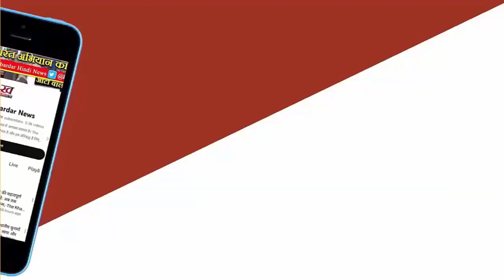Maharashtraमे भारतीय जनता पार्टी एकनाथ शिंदे की शिवसेना पार्टीके महायुति के बीच सीट बंटवारे का फैसला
महाराष्ट्र में भारतीय जनता पार्टी (भाजपा), एकनाथ शिंदे की शिवसेना और राष्ट्रवादी कांग्रेस पार्टी (राकांपा) के ‘महायुति’ (गठबंधन) के बीच सीट बंटवारे का फैसला अभी तक नहीं हो पाया है। बताया जा रहा है कि राज्य की तीन सीटों पर अभी भी पेच अटका हुआ है। हालांकि भाजपा की महाराष्ट्र इकाई के अध्यक्ष चन्द्रशेखर बावनकुले ने शनिवार को कहा था कि ‘महायुति’ के बीच सीट बंटवारे का मामला केंद्रीय नेतृत्व के साथ बातचीत के बाद सुलझा लिया जाएगा और 25 मार्च तक सीट आवंटन की घोषणा कर दी जाएगी।इन तीन सीटों पर अटका पेच

अब इंडिया टुडे ने सूत्रों के हवाले से लिखा है कि महाराष्ट्र की बारामती, माढा और सतारा वे तीन सीटें हैं जो बंटवारे में समस्या पैदा कर रही हैं। अभी भी इस बात पर अनिश्चितता बनी हुई है कि गठबंधन की कौन सी पार्टियां उन सीटों पर उम्मीदवार उतारेंगी। महाराष्ट्र के सत्तारूढ़ गठबंधन में भाजपा, मुख्यमंत्री एकनाथ शिंदे के नेतृत्व वाली शिवसेना और उपमुख्यमंत्री अजित पवार के नेतृत्व वाली राकांपा शामिल हैं।

माढा और सतारा में नेता और पार्टी कार्यकर्ता विरोध प्रदर्शन कर रहे हैं। बीजेपी सांसद उदयनराजे भोसले के समर्थक इस बात से नाराज हैं कि महाराष्ट्र में बीजेपी के उम्मीदवारों की पहली सूची में सतारा सीट से उनके नाम की घोषणा नहीं की गई। इस बीच, भाजपा के दिग्गज नेता विजयसिंह मोहिते-पाटिल और राकांपा (अजित पवार) खेमे के रामराजे निंबालकर भी भाजपा के रंजीतसिंह नाइक निंबालकर को माढा से उम्मीदवार घोषित किए जाने से नाराज हैं।लोकसभा चुनाव से पहले भारतीय जनता पार्टी को माढा निर्वाचन क्षेत्र में मुश्किल स्थिति का सामना करना पड़ रहा है। प्रभावशाली मोहिते-पाटिल परिवार को टिकट देने से इनकार करने के पार्टी के फैसले से असंतोष फैल गया है, जिसका असर आगामी लोकसभा चुनावों पर पड़ रहा है। सोलापुर जिले का माढा निर्वाचन क्षेत्र परंपरागत रूप से मोहिते पाटिल परिवार का गढ़ रहा है। हालांकि, भाजपा ने पिछले हफ्ते मौजूदा सांसद रंजीतसिंह नाइक निंबालकर को माधा निर्वाचन क्षेत्र से मैदान में उतारने का फैसला किया, जिससे मोहिते पाटिल और उनके समर्थक विरोध पर उतर आए।

भाजपा ने रविवार को माढ़ा और सतारा निर्वाचन क्षेत्रों में विद्रोही नेताओं और पार्टी कार्यकर्ताओं को मनाने के लिए मंत्री गिरीश महाजन को भेजा था, लेकिन उनके काफिले को ही रोक दिया गया। उन्होंने सतारा में स्थिति की समीक्षा के लिए भाजपा कार्यकर्ताओं के साथ बैठक भी की। महाजन ने स्पष्ट किया है कि महायुति के सहयोगी दलों शिवसेना और एनसीपी के बीच कुछ गलतफहमियां हैं।